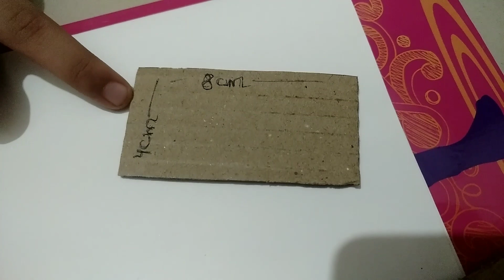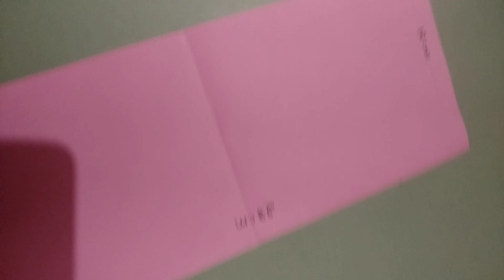DIY - gift box ideas |handmade gift idea| unicorn box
hello friends welcome to my channel love 4 art in this video i am going to show u how to make a little box for your little one's and love one's with waste cardboard cartoon
gift box is always lovely this little beauty box is just perfect for holding toffee , clips , earing .
love 4 art